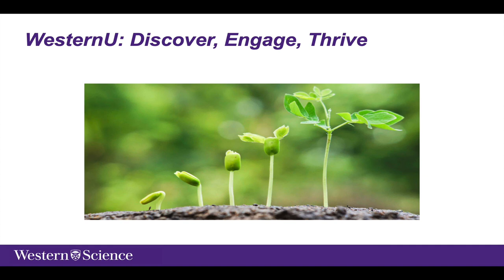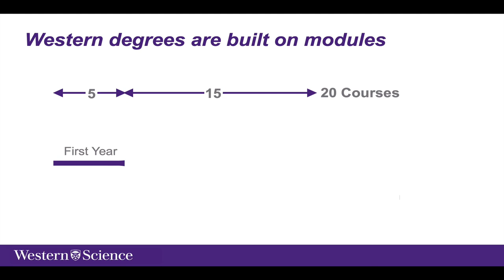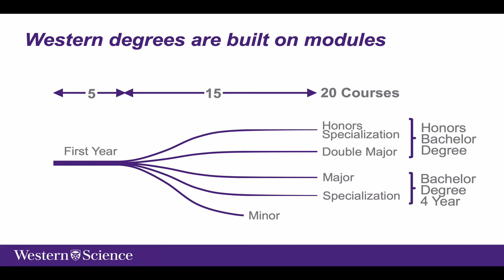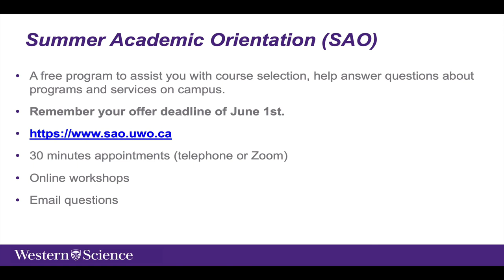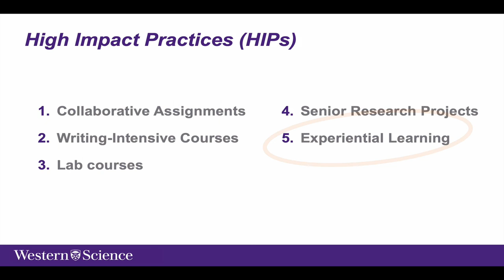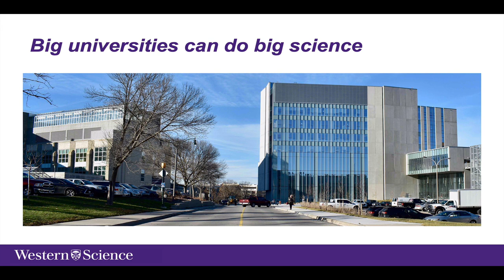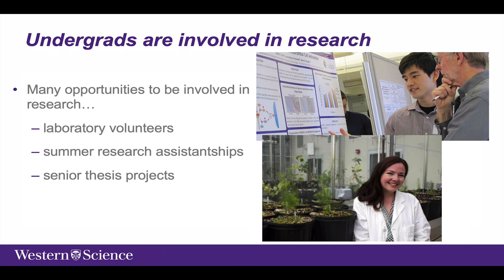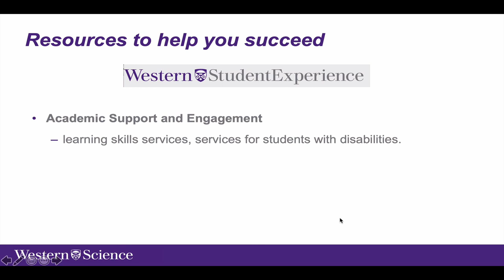Why Choose Western University Science?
Dr. Denis Maxwell (Assistant Dean) presents information on why you should choose Science at Western University. Learn about Western's teaching, research, and learning environment, our flexible module system, sense of community, and much more!